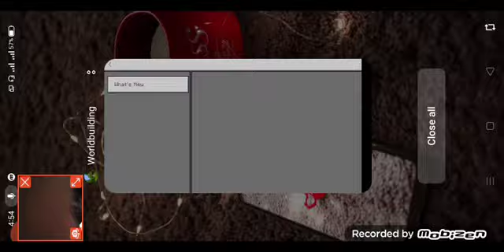world building tiktok hack with rayan shah ge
world building